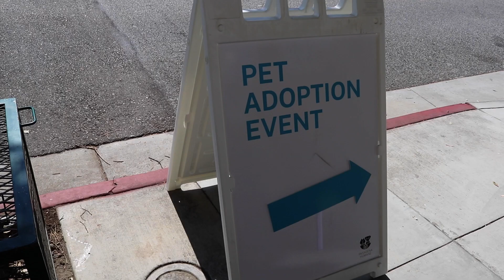Free Adoption Day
Our Free Adoption Day on July 17, 2021 was a huge success for the animals!